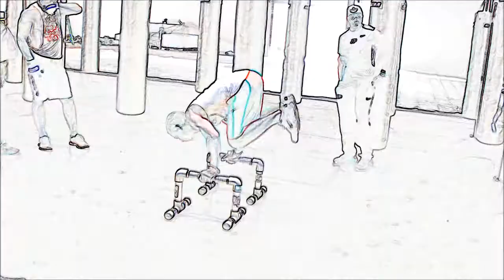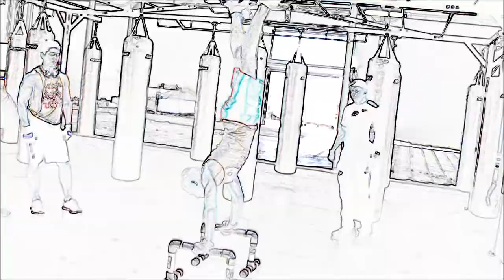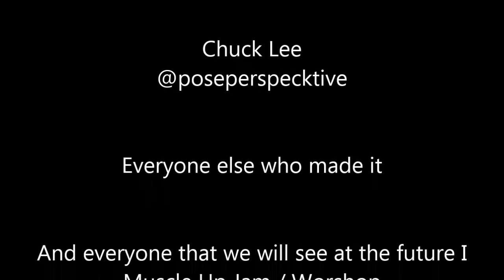Beast Metals I Muscle Up Pull Up Jam